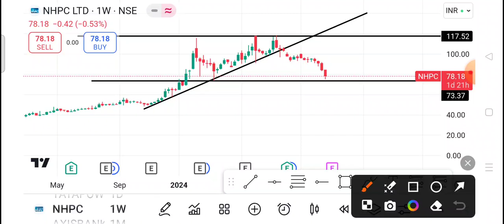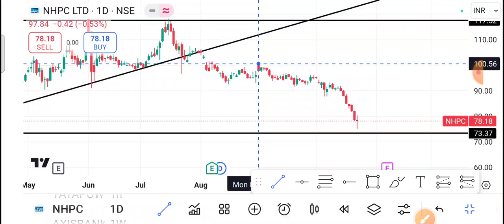Nhpc Share Latest News | Nhpc Share News Today | Nhpc Share Price Today | Nhpc Share Target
1- NHPC Share
2-) NHPC share news today
3-) NHPC share latest news
4-) NHPC share price
5-) NHPC share analysis
6-) NHPC share price today